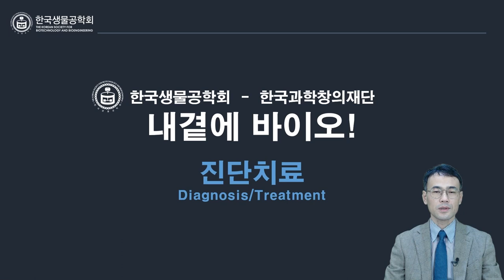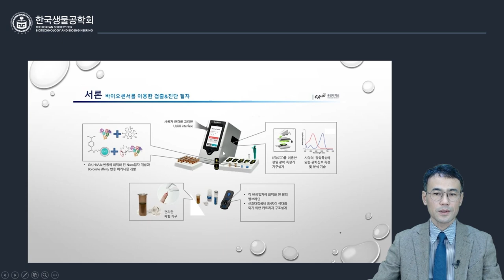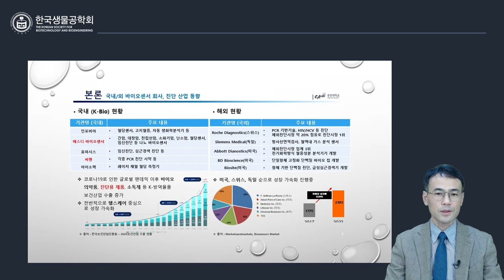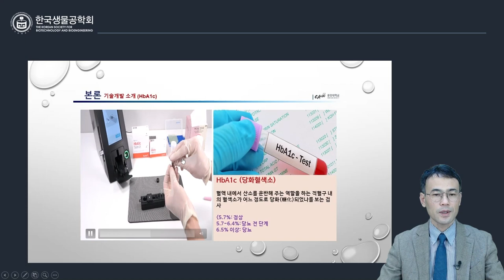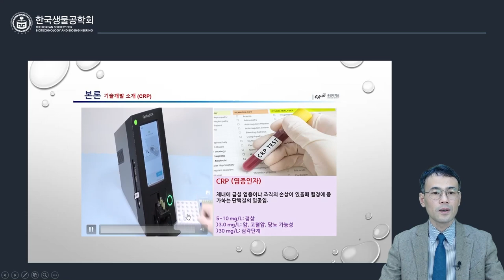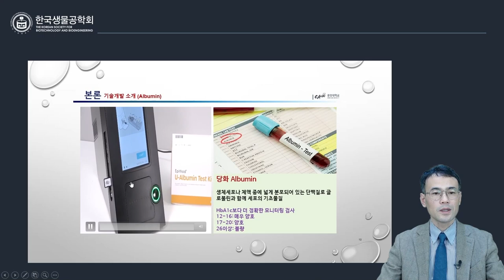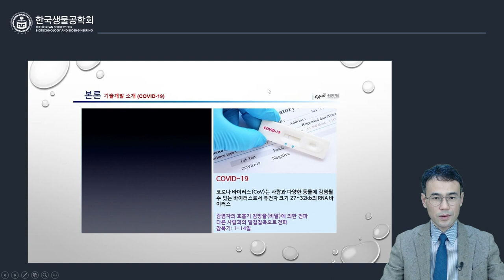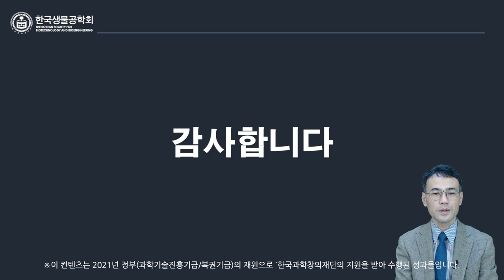내 곁에 바이오! BT 전문가 [진단치료 편]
박종필 교수 중앙대학교 식품공학부

연구 분야:
Phage Biotechnology, Molecular Imprinting Polymer, Material Science, Theranostics